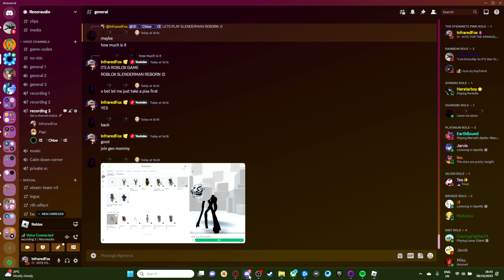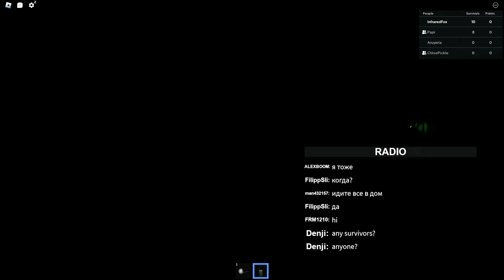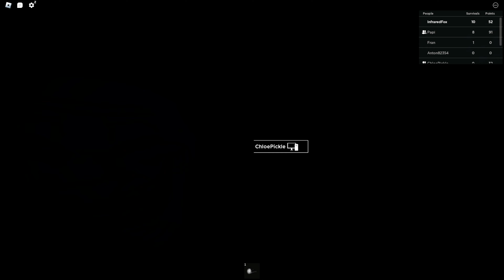Knocking on the door until someone Answers [Roblox The Rake Remastered]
Chloe- @xX_PickleHotdog_Xx